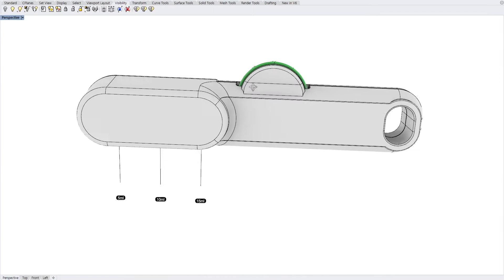3D Print - 3 IN 1 Measuring Cup ( 5ml, 10ml, 15ml ) / take-out.co.kr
TAKEOUT CO.

This is a 3 IN 1 measuring cup.
1TSP(5ml), 2TSP(10ml), 3TSP = 1TBSP(15ml)
Simple assembly and short printing time.
Print and use the color you want.

3D MODEL DESCRIPTION
Dimensions 1 : 123.7 x 66.6 x 17.4 mm
Dimensions 2 : 93.8 x 25.2 x 15.8 mm

3D PRINTING SETTINGS
Slicer : Cura
Filament : PLA+
Estimated print time: 5h 15m + 2h 18m
Material usage: 7.23m (22g) + 1.73m (5g)
Raft : No
Support : 1 = Yes, 2 = No
Nozzle diameter: 0.4 mm
Layer height : 0.12 mm
Nozzle temperature : 200°C
Platform temperature : 60°C
Infill: 20 %

3D file format
STL